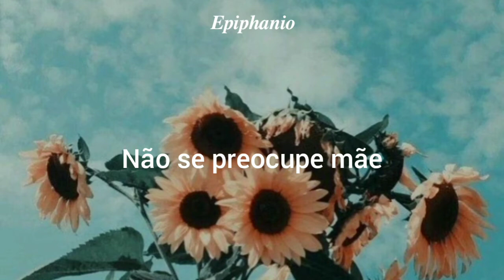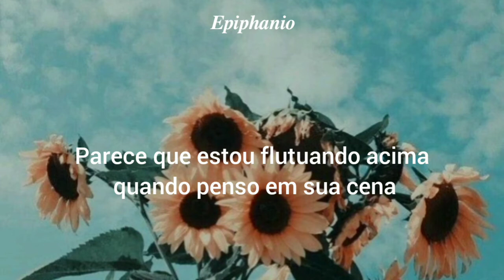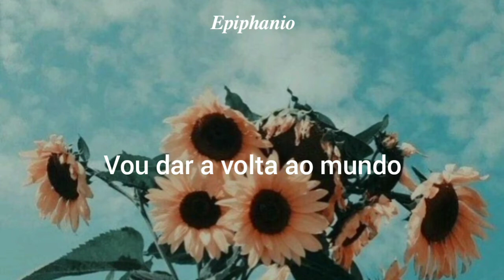Superficially - Myung (tradução)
Letra:

Feeling like cloud nine
And I've got a feeling its going for long
Lighting another cause I can only fantasize
Bet you smile to the thoughts of your mind escaping
I've got too many thoughts my mind's going places

I don't feel what you mean, don't recall my face this
I always feel like I'm falling
When you be calling
We get real high
I feel nothing
Don't worry mom, I'm fine
Those tears in your eyes
Wipe them when I find me again
(And I) know you can't feel the wind

I'm out of the way
I feel it still so damn superficially
How can it be that
I'm in Mars and you're in Rome?

Too bad and I cannot relax, (ay)
You hung up last night and it didnt make sense
I've got thoughts all running out of control
I am too young so lets see where it all goes
Gotta feel your touch before my hands go numb
Can somebody turn on the lights?
Can somebody tell me I can fantasize?

Feels like I'm floating above when I think of your scene
It was feeling so fucking good
When you were here before I thought it was a dream, I
Don't know what I'm looking for
But I guess it's in your eyes
Closing in my mind
Baby let me fantasize (ay)
Let me fantasize

Keep on telling all these lies
I'm too busy writing haikus
I'ma go around the world

They all just wanna see me falling down
Everything's spinning around, around, around
Like I'm falling

(And I)
Know you can't feel the wind

I'm in Mars and youre in Rome?

[If you are an artist and you are watching this, this channel is only intended to translate songs]

!se usar o vídeo dê os devidos créditos!
obrigada ✨️